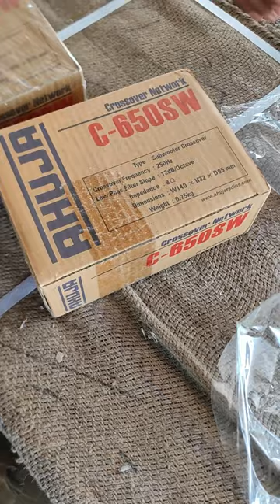आहूजा 650 वॉट बेस के लिए नेटवर्क | AHUJA C650 SW NETWORK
MY MIC

SECONDARY MIC